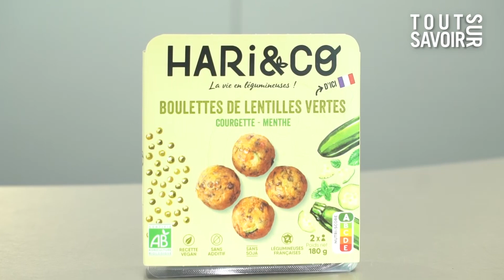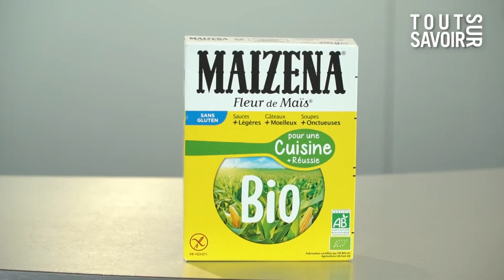👌Test : 5 Nouveaux Produits pour l'Apéro, les Végétariens et les Gourmands !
Le skyr, le Ktipiti, le pistou rouge... et la marque Hari&Co, vous connaissez ? Voici une nouvelle vidéo sur 5 produits nouveaux ou que vous ne connaissez pas forcément et qui peuvent être bons à consommer quand, comme vous, on souhaite prendre soin de sa ligne. Et surprise à la fin, Jean-Michel Cohen revient sur un vieux produit que nous devrions utiliser plus souvent.

Pour avoir des plans de repas personnalisés selon votre objectif et vos goûts (avec les listes de courses qui vont avec !) rejoignez Savoir Maigrir. Plus de 10 ans d'expérience sur internet dans le coaching et l'accompagnement minceur. Consultations en direct quotidiennes, séances de sport, diététicienne personnalisée... Avec Savoir Maigrir, vous allez bénéficier d'un accompagnement unique pour retrouver la ligne en pleine santé !

Pour vous aider à naviguer dans la vidéo :
00:00 Intro
0:39  Le Ktipiti de chez Blini
2:32 Le skyr
3:58 Le pistou rouge
5:12 Hari&Co le plat Boulettes de lentilles vertes
7:03 Les mini-marshmallows de Mini-Moutains
9:13 La Maïzena : un vieux produit à utiliser plus souvent

Le Dr Jean-Michel Cohen vous reçoit chez lui, dans son cabinet médical ou encore sa cuisine pour vous aider à manger plus sainement. Sur cette chaîne, l'expert nutrition vous aide à comprendre vos habitudes alimentaires, à décrypter les étiquettes des produits que vous achetez et à rééquilibrer votre alimentation.

Auteur d'une trentaine d'ouvrages, le Dr Jean-Michel est l'inventeur du programme de régime Savoir Maigrir, permettant de perdre du poids durablement et sans frustration grâce à un accompagnement quotidien et personnalisé.

La MasterClass Savoir Manger pour la vie du Dr Jean-Michel Cohen, augmentez vos connaissances en nutrition
Vous souhaitez perdre du poids, comprendre ce qu'il y a dans votre assiette ou vivre plus sainement ?
Obtenez des conseils de vive voix sur le programme Savoir Maigrir en appelant nos conseillers au : 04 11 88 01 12 (prix d'un appel local depuis un poste fixe en France métropolitaine).